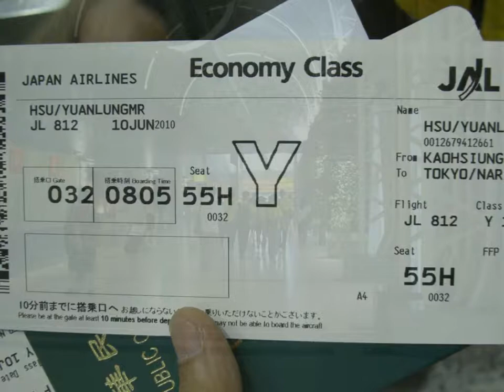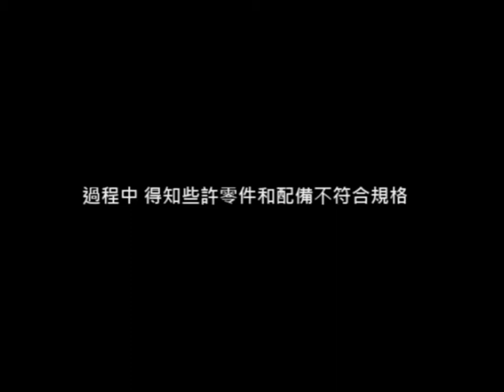Taiwan KUAS Apollo solar car team join ASC_2010=part 1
國立高雄應用科技大學
阿波羅太陽能車隊，帶著阿波羅六代車
參加美國太陽能挑戰賽ASC 2010

15分鐘影片檔(第二次剪輯)
影片分兩部分,此為第一部分

阿波羅車隊是唯一代表台灣的參賽隊伍，
這也是20多年來，第一次有亞洲隊伍可以完賽

Taiwan
National Kaohsiung University of Applied Sciences
Apollo solar car team join
2010 American Solar Challenge with Apollo 6th solar car

15mins video(2nd edited)
This video has two parts,this is part one.

Apollo solar car team is not only one Taiwan
Team but also the first one Asia team finished all this game
during over these  20 years!